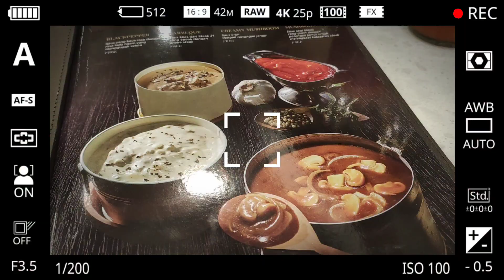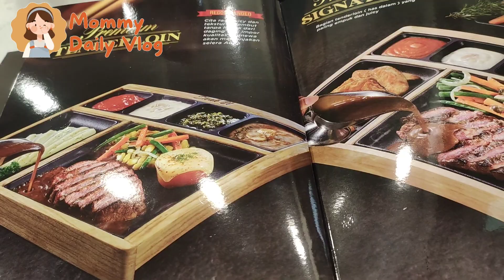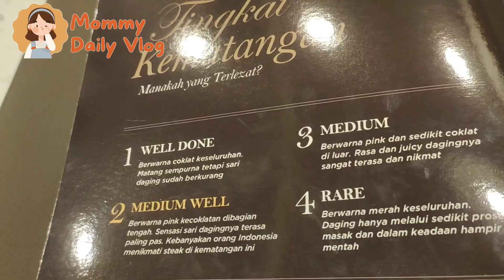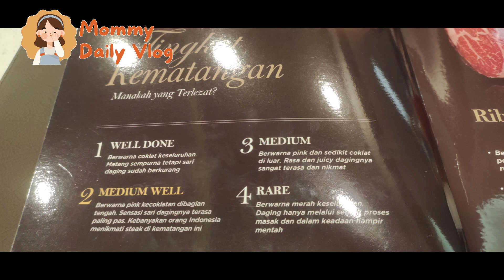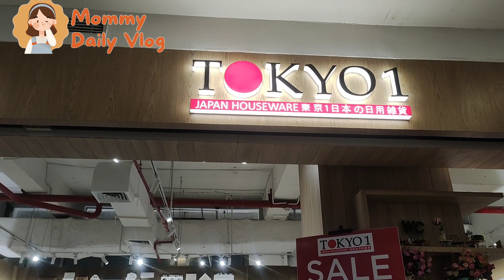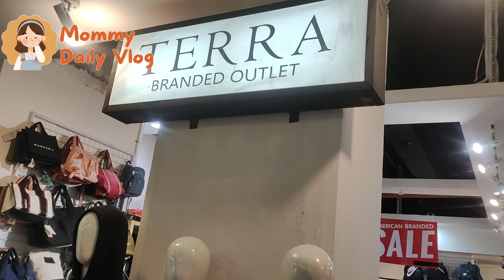A DAY IN MY LIFE ||TRY IT EAT STEAK 21||BERBURU steak 21 Jakarta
A DAY IN my life || try eating steak 21|| cute funny stuff hunting

funny hunting